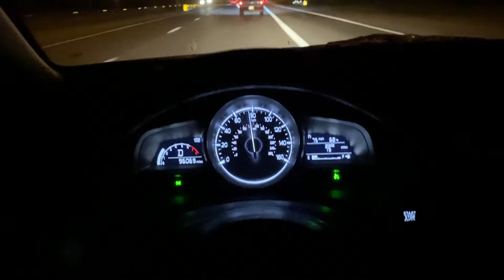I Got Sponsored?! (Nova Effect and 510 Squat attempt)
Thanks for coming to another video! This week we will be talking about the Nova Effect and how some things may just seem bad for the time being.